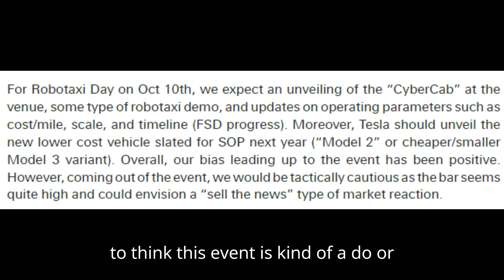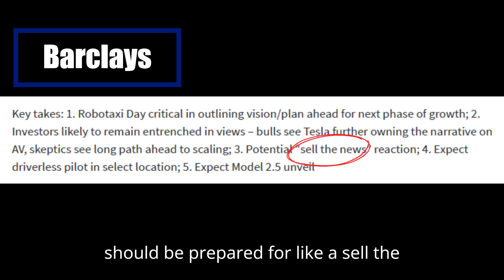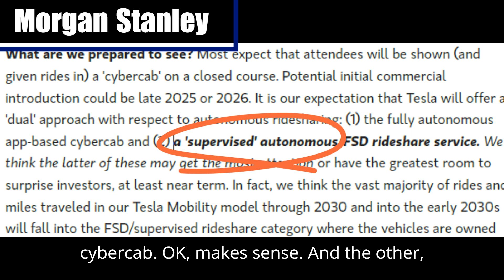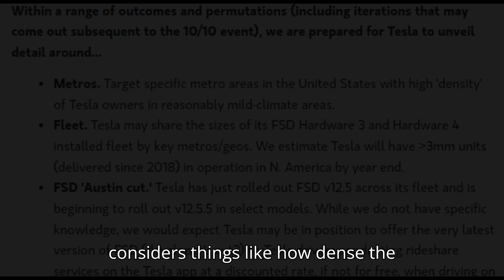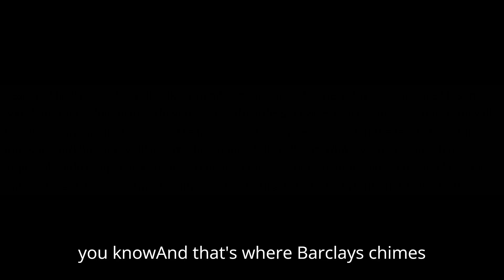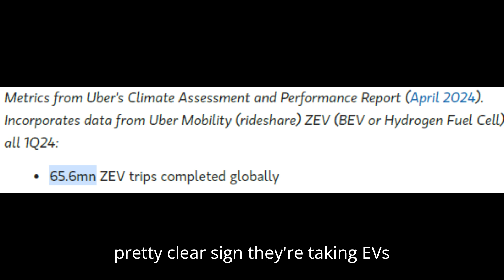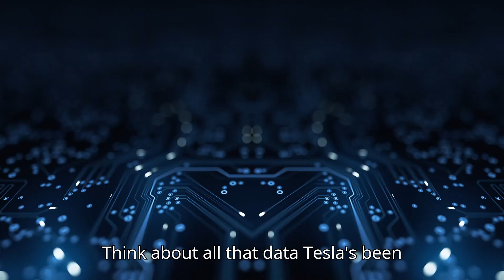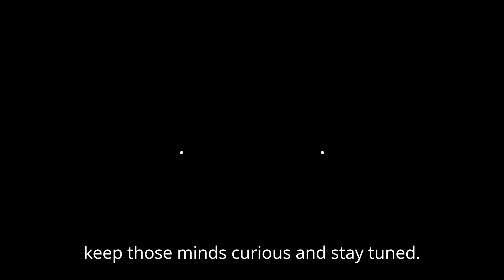Tesla's Secret Robotaxi Unveiled: What Elon Musk Doesn't Want You to Miss Before 10/10!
🚀 Unlocking Tesla's Robotaxi Revolution: Can Elon Musk Drive Us to a New Era of Transport? 🚖💨

Dive into the future with our latest video where we unpack Tesla's grand vision for robotaxis! From the highly anticipated AI Day insights to expert analyses by Barclays, Deutsche Bank, and Morgan Stanley, we're exploring everything you need to know before the big reveal on 10/10.

🔍 Will Tesla's Robotaxi Dream Become Reality?
🆚 Tesla vs. Waymo: Who Leads the Autonomous Race?
📈 Morgan Stanley's Bold Predictions: 158,000 Robotaxis by 2030?
⚠️ Regulatory Hurdles & Public Trust: The Challenges Ahead

Discover how Tesla plans to shift gears from car manufacturing to leading the AI-driven transportation revolution. Could your next Tesla earn you money while you sleep? Will Uber's EV strategy keep up with Tesla's autonomous ambitions?

👀 Click now to see if Tesla's robotaxi could redefine your commute and potentially the entire urban transport landscape! 🌐✨

📅 Remember, the future is closer than you think, and we're here to drive you through it. Don't miss out on understanding what could be the next big leap in transportation technology!